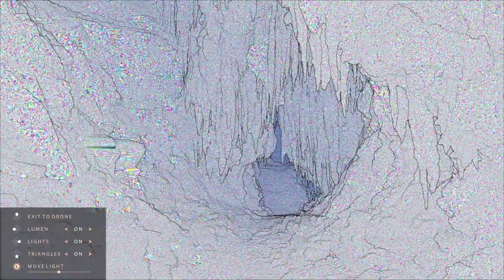First Official PlayStation 5 Gameplay! - Unreal Engine 5 “Lumen in the Land of Nanite” Tech Demo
Did you like what you saw with Unreal Engine 5? Let us know below! - Kevin